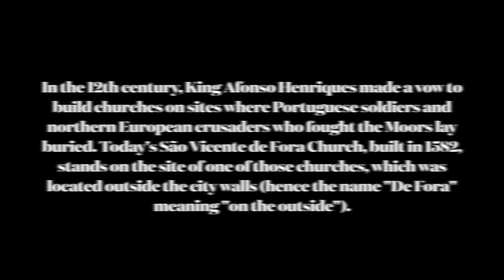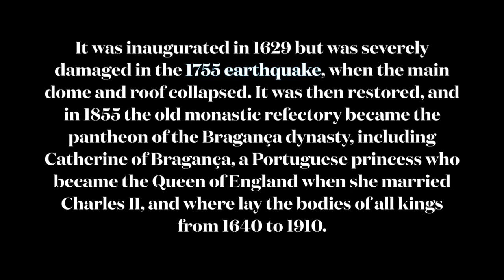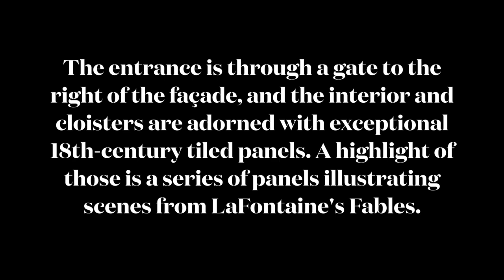São Vicente de Fora Church - Lisbon, Portugal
In the 12th century, King Afonso Henriques made a vow to build churches on sites where Portuguese soldiers and northern European crusaders who fought the Moors lay buried. Today's São Vicente de Fora Church, built in 1582, stands on the site of one of those churches, which was located outside the city walls (hence the name "De Fora" meaning "on the outside").

It was inaugurated in 1629 but was severely damaged in the 1755 earthquake, when the main dome and roof collapsed. It was then restored, and in 1855 the old monastic refectory became the pantheon of the Bragança dynasty, including Catherine of Bragança, a Portuguese princess who became the Queen of England when she married Charles II, and where lay the bodies of all kings from 1640 to 1910.

The entrance is through a gate to the right of the façade, and the interior and cloisters are adorned with exceptional 18th-century tiled panels. A highlight of those is a series of panels illustrating scenes from LaFontaine's Fables.

Up on the roof is a terrace with superb views of the National Pantheon, Alfama, and the Tagus River.

The convent and church of São Vicente de Fora are such important buildings and their historical legacy so significant to Lisbon that they have their own museum to analyse and exhibit their collection of paintings, sculptures, gold and clothing.

The museum, which is organised around four sections, deserves special mention for the largest collection of Baroque azulejo tiles under one roof, as well as trails showing how this art form developed – with a compulsory stop at the impressive Galeria das Fábulas (Gallery of Fables).

Come and discover this unique church and its history, which dates back to the reconquest of Lisbon and the centuries that followed right up to today.

We are truly committed to our motive of bringing community together through sports & Travel. It's so much Fun.